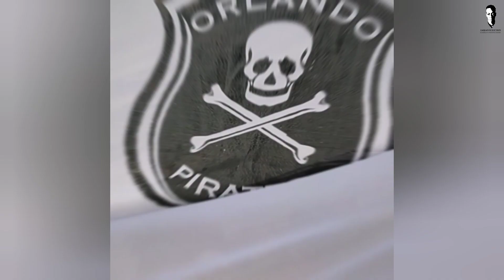Bucs Corner | LAST 4 DSTVPREM MTN8 CAFF games | Orlando Pirates supporters singing ☠️☠️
Games for OrlandoPirates vs mamelodisundowns jwanenggalaxy stellenbosch supporters view on Players